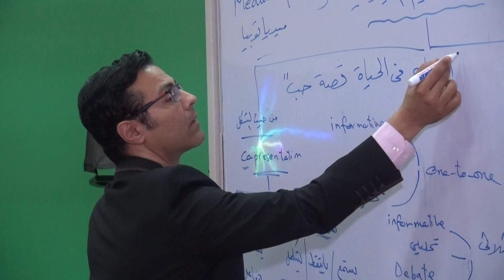How To Be Remarkable TV Presenter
نظمت كليةالاعلام بالجامعه ورشة عمل لطلبة الكلية تحت اسم كيف تصبح مذيعا ناجحا وذلك بحضور الاعلامى الكبير معتز الدمرداش و الصحفى والاعلامى الكبير محمد سعيد محفوظ  وذلك يوم ٢٤/٥/٢٠١٧ وقد اثنى  معنز الدمرداش بمستوى الطلاب و طموحهم وتطلعهم للمستقبل .